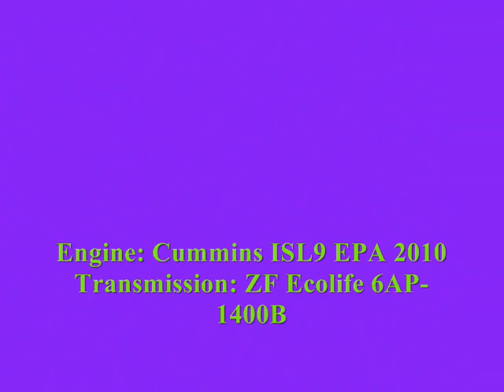NJT NABI 40-SFW Sound Clip on-board #5868 on the 84 to North Bergen 2/3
Here's an audio clip of ALL NEW NJT 2011 (North American Bus Industries) NABI 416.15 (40-SFW) Transit #5868 on the 84 to North Bergen 91st Street via Bergenline recorded with my Zoom H2 Handy Recorder; awesome ISL9/Ecolife power here!!!  This is part 2 of 3.

Engine: Cummins ISL9 EPA 2010
Transmission: ZF Ecolife 6AP-1400B
Editing by: Windows Movie Maker